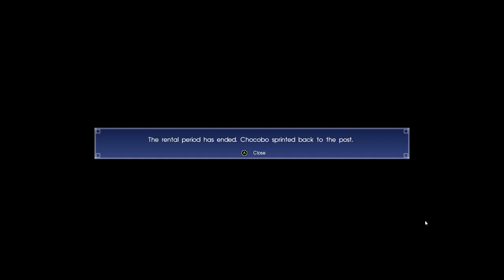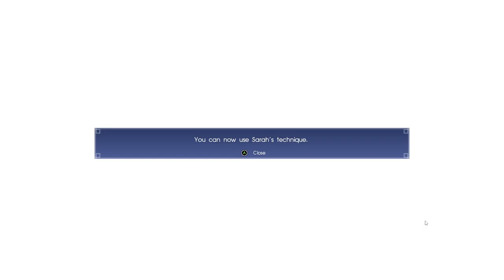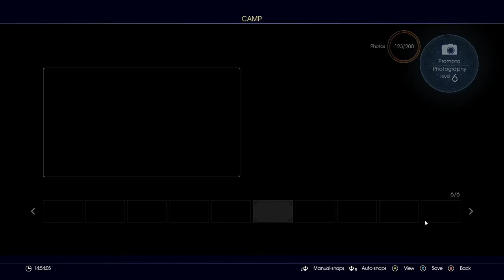Final Fantasy XV First Playthrough 3.1